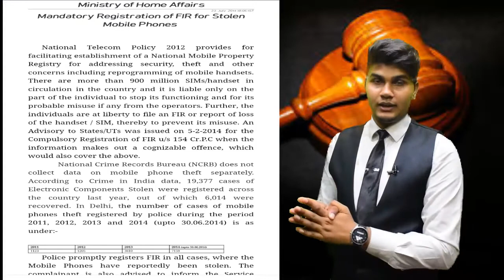What to do if your phone is stolen or lost?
PRODUCER: Mr. Karambir Singh
FASHION DESIGNER : Sheetal
DIRECTOR : The intro of  videos  directed  by  ANSH